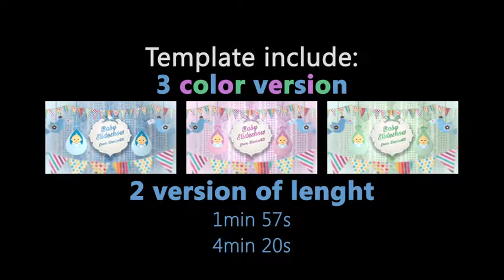baby017 14466948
-Fotoğraflar Değiştirilebilir.
-Yazılar Değiştirilebilir.
-Animasyon Hızı Değiştirilebilir.
-Renkler Değiştirilebilir.

- Seminer/Açılış
- Sanatsal/Creative
- Eğitim / Bilimsel
- İş Güvenliği
- Website Tanıtım
- Uygulama Tanıtım
- Şirket Tanıtımı
- Toplantı/Sunum/Bekleme Salonu
- Halkla İlişkiler
- Kitlesel Fonlama / Bağış
- Ürün/Hizmet/Patent Tanıtımı